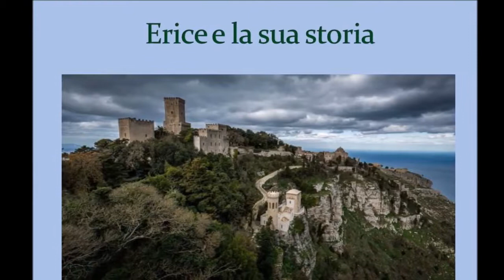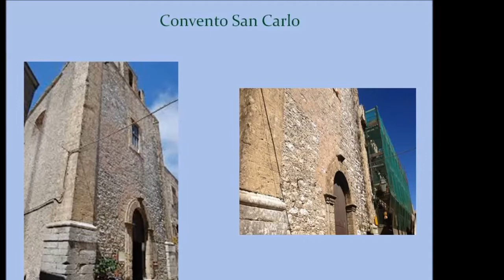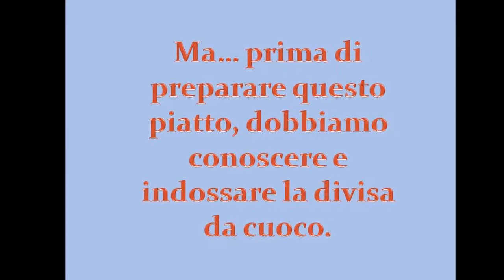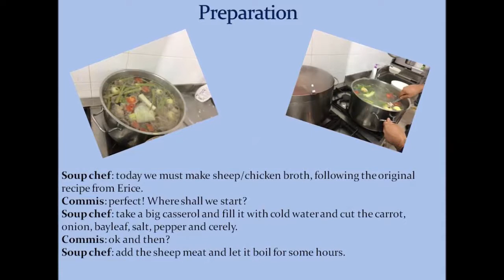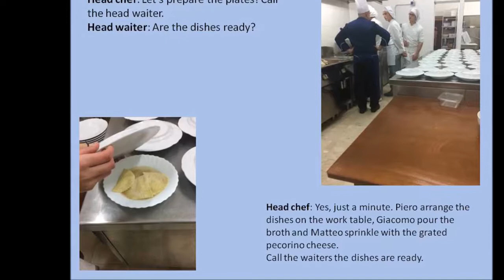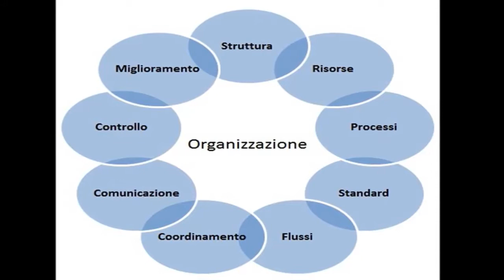uda 1 3CE